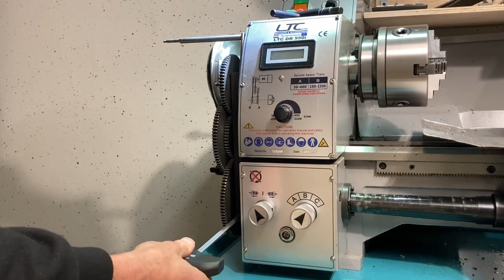Quick disengagement and engagement of change gears on a lathe LTC DR 550 I (Type Weiss WBL250F)